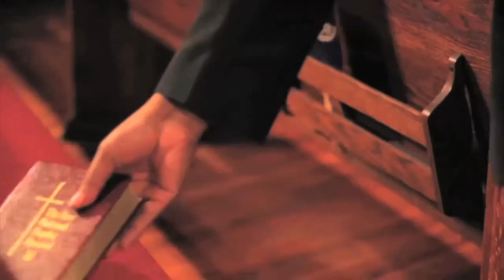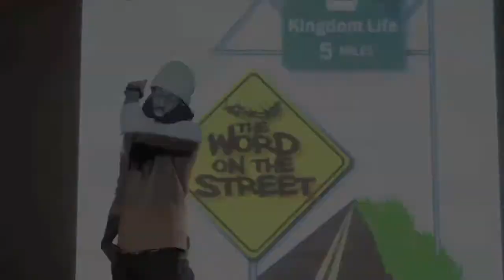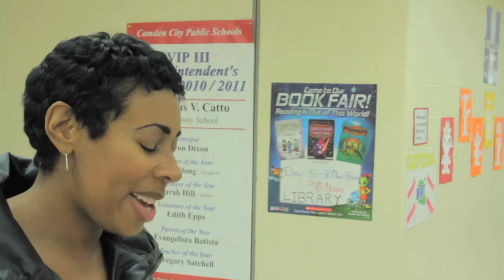TYE TRIBBETT Story Growing Up, Family Stories & Before Pastoring (Never Seen Before) w/Those Baxters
Never seen before footage of Tye Tribbett on his way to become Pastor Tye Tribbett! His “After Sunday”story is sure to bless your life. Featuring interviews with family and friends.

Special Thank you's for this episode of After Sunday to: Tye Tribbett,Shante Tribbett and family, Mama Neicy T​ Tribbett, Isaac Carree, Jermaine Dolly, Juan​ "Brutha Craze" Baxter, Film & Editing: Derrick Woodyard​ , Creative Director: Erica Brown Williams​ , Filming: Mark Savage Jr., Sound Design: Larry Fowler, Actors: Chioma Ngozi Sheri​, Vernon A Jordan III, Rhonda Godsgivengiftsalon​  (God's Given Gift Hair Salon), & Toni Hardman (Make Up)